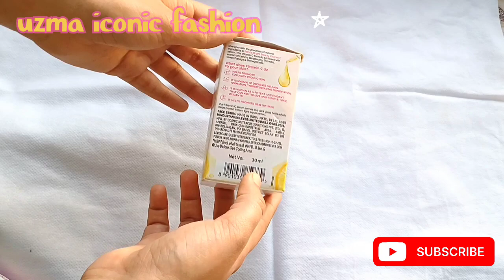Ponds Vitamin C serum Honest Reviews ll Bright Beauty Vitamin C Serum ll benefits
Ponds Vitamin C serum Honest Reviews ll Bright Beauty Vitamin C Serum ll benefits ll

Hi...
beautiful people 😊
🌺uzma Iconic Fashion 🌺